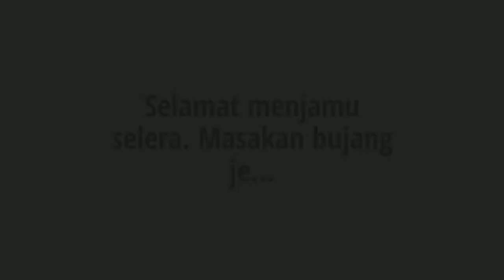Memasak: Resepi telur lada hitam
Simple cooking

Diharapkan resepi (recipe) ini dapat membantu memberi idea masakan terutamanya untuk penduduk Asia Tenggara (South East Asia) seperti Malaysia, Thailand, Timor Leste, Indonesia, Kemboja (Cambodia), Brunei, Vietnam, Laos, Bangladesh, Myanmar, Filipina (Philipines) dan Singapura (Singapore).

Idea masakan sesuai untuk berbuka puasa (iftar) di bulan Ramadhan. Boleh juga untuk bersahur. Ketuk-ketuk lah sendiri. Terlajak laris!

Ianya juga sesuai untuk hidangan keluarga 1 Syawal nanti ketika menyambut Hari Raya Aidil Fitri.

For other recipe video, please follow the following links

for more recipes

Youtube video on how to cook the recipe.

It would be nice if someone can try the recipe and do asmr on it.